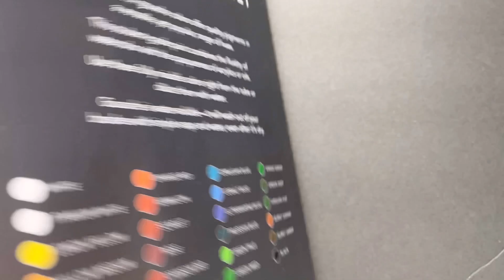Master’s Touch Gouache Review ✨Swatches 🎨 First Impressions ✨Mini Painting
I purchased this box of gouache for only $8.99!  Less than 50 cents per tube.  In this video I swatch the paint, give my first impressions and create a mini painting in my sketchbook.  I hope you enjoy! 😀